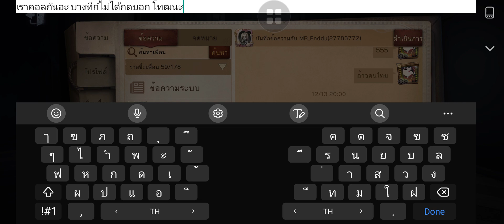20211213 4v1S RM-8 2T หมู่บ้านริมทะเลสาบ เกอิชา vs Calipo&2FLine&[Cb]Celebrity&Viralz